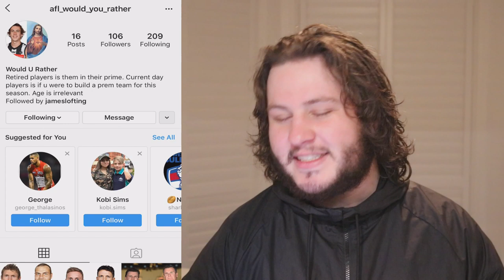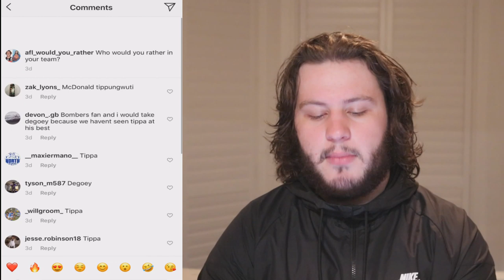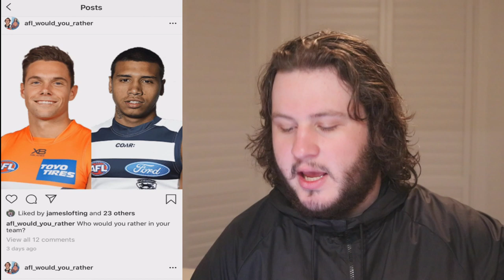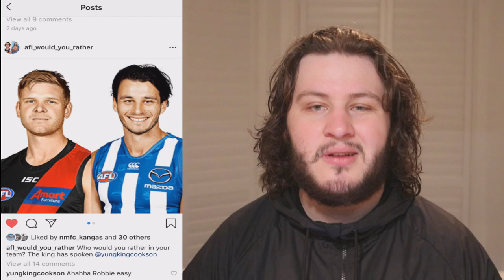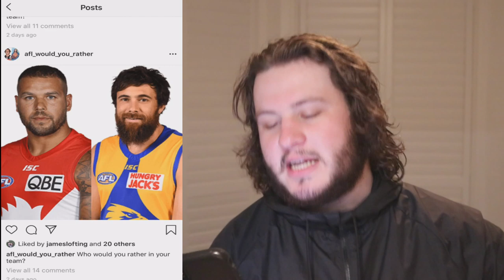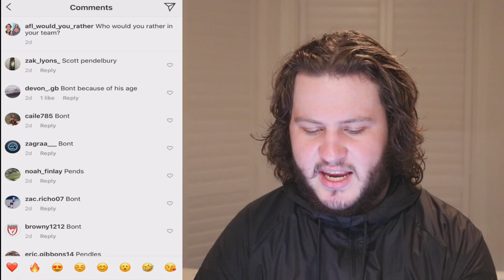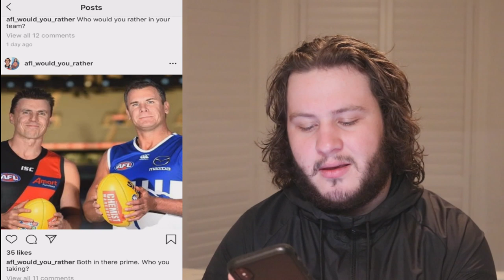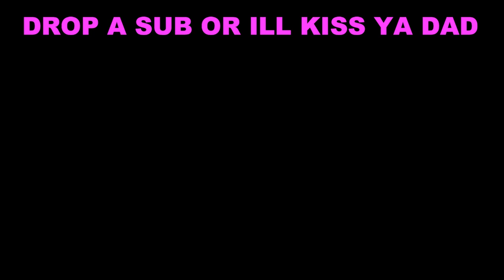FYFE or CRIPPS ? Which AFL Player Would You Rather ???